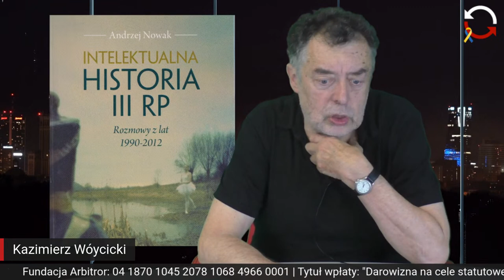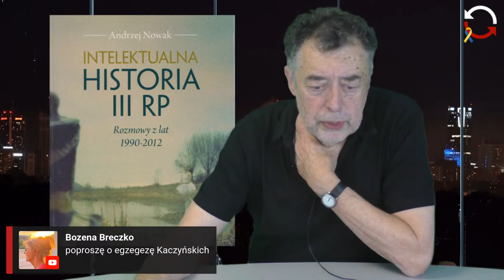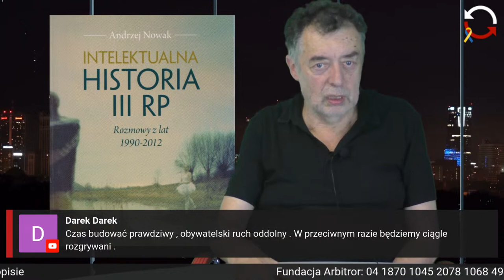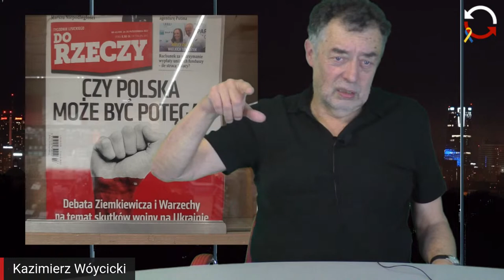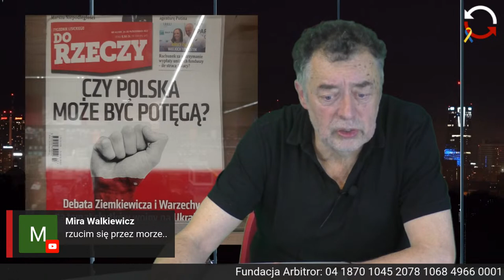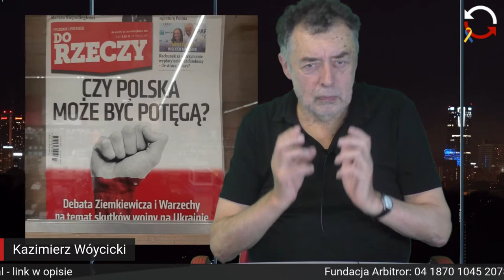Ideolodzy PIS. Historyk Andrzej Nowak.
Ostatnie występy Jarosława Kaczyńskiego budzą zażenowanie i śmieszność. Całkiem niesłusznie. Na atmosferę, która współgra z przemówieniami Kaczyńskiego pracowano latami i wśród tych, którzy się do niej przyczynili są nie tylko prymitywni i wulgarni propagandziści, ale osoby należące z całą pewnością do środowisk akademickich. Można jednak naukę uczynić narzędziem ideologii.  "Oczarowaniom" wodzem i ideologią ulegało wielu intelektualistów, którzy sympatyzowali z ideologiami narodowego socjalizmu czy też komunizmu. Ideologia PiS, której najbardziej kompetentnym głosicielem jest Kaczyński, stała się również pułapką dla wielu wybitnych umysłów takich jak właśnie Andrzej Nowak. Może to dziwić, a zarazem nie powinno zaskakiwać.